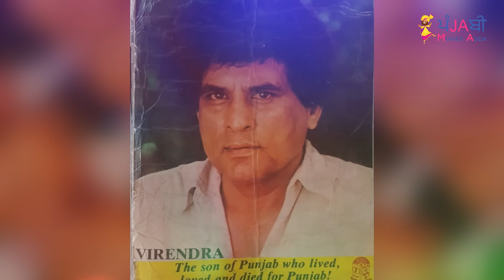🔵 VEERENDRA ਦੀ ਮੌਤ ਤੋਂ ਪਹਿਲਾਂ ਹੋਰ ਕਲਾਕਾਰ ਕਿਊਂ ਚਲੇ ਗਏ ਸੀ ? Punjabi Actor Veerendra Death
Veerendra Punjabi film Actor, Director, Writer and Producer, who was died on 6 December 1988. In this video we have share information about his death. How he was murdered during a song shoot. We hope you will like this information.